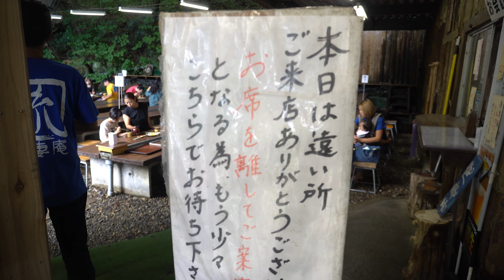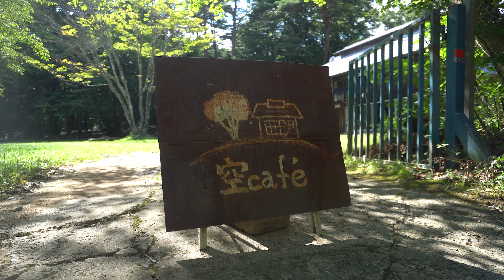【休日vlog】夏を感じるchillな福島旅vlog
今回は休日vlogです！
ノープランで福島県行ってきました！
ご視聴お願い致します！

・【大自然の里 吾妻庵】
📍福島県福島市佐原字竹ノ森国有林1

・営業時間
10:00～17:00
4月下旬～10月中旬
日曜営業

・定休日
不定休

・【空cafe】
📍福島県福島市土湯温泉町茂田1

・営業時間
12:00～16:00(L.O)
日曜営業

・定休日
水曜日・木曜日・不定休 ※11月中旬～3月頃まで冬季休業

【使用ソフト】
Premiere Pro
【カメラ】
Sony @6400
【BGM】
story blocks